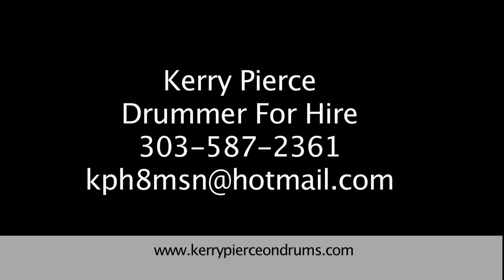Funk Drumming Kerry Pierce